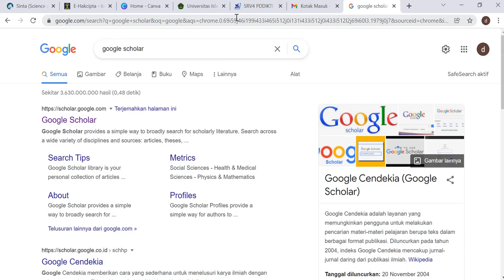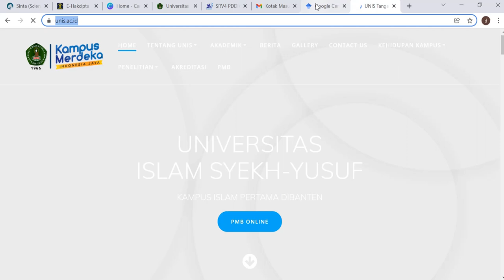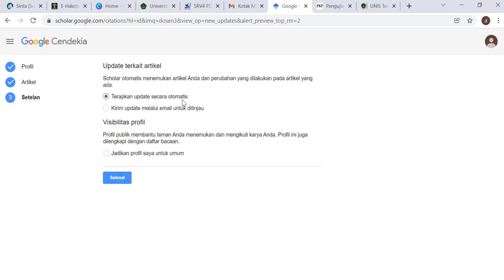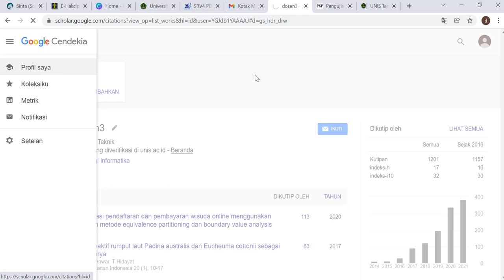Cara mendapatkan ID Google Scholar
Channel ini memberikan pengetahuan dan berbagi informasi pengalaman terkait bidang Ilmu komputer dan Literasi Digital, dengan Tujuan untuk menjadi masyarakat siap dalam Iman, IPTEK dan kompetitor.